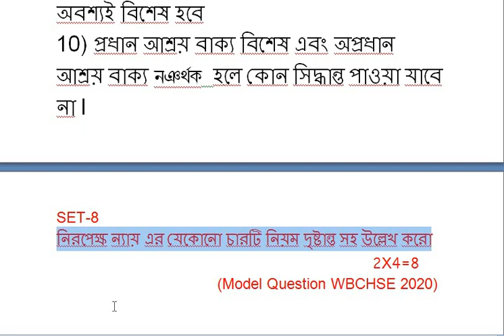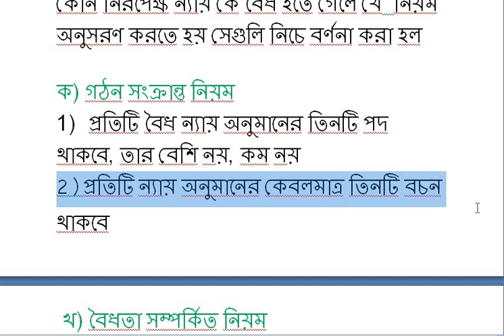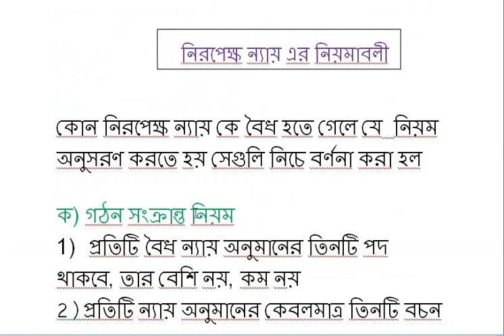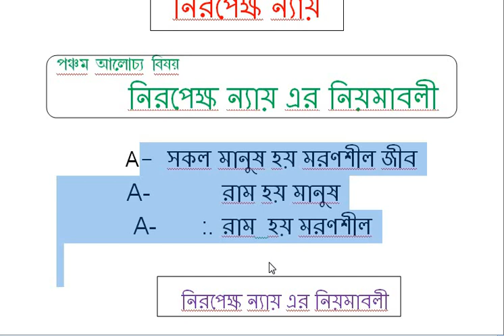দৃষ্টান্তসহ ন্যায় নিয়ম ব্যাখ্যা করো Class No 40(rule of catrgorical syllogism) for HS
দৃষ্টান্তসহ ন্যায় এর যে কোন চারটি নিয়ম ব্যাখ্যা করো(Model Question 2020)WBCHSE
CLASS NO 40  [ পঞ্চম অধ্যায়- নিরপেক্ষ ন্যায়- দ্বাদশ শ্রেণি]  " উচ্চ মাধ্যমিক দর্শন - অবরোহ মূলক তর্কবিদ্যা - অবরোহ মূলক তর্কবিদ্যা - নিরপেক্ষ ন্যায় (পঞ্চম অধ্যায়) " একটি অতি গুরুত্বপূর্ণ টপিক উচ্চমাধ্যমিক পরীক্ষা (Higher Secondary / HS Exam / WBCHSE - West Bengal Council of Higher Secondary Philosophy / HS Class 12th / Class XII / Uccha Madhyamik Pariksha) এবং বিভিন্ন চাকরির (WBCS, WBSSC, RAIL, PSC, DEFENCE) পরীক্ষায় এখান থেকে প্রশ্ন অবশ্যম্ভাবী । সে কথা মাথায় রেখে Exam preparation Strt এর পক্ষ থেকে উচ্চমাধ্যমিক দর্শন পরীক্ষা (দ্বাদশ শ্রেণী) প্রস্তুতিমূলক প্রশ্নোত্তর এবং সাজেশন (Higher Secondary Philosophy Suggestion / WBCHSE - West Bengal Council of Higher Secondary Philosophy / HS Class 12th Philosophy / Class XII Philosophy / Uccha Madhyamik Pariksha / HS Exam Guide / MCQ , Short , Descriptive  Type Question and Answer / FREE PDF Download) উপস্থাপনের প্রচেষ্টা করা হলাে। ছাত্রছাত্রী, পরীক্ষার্থীদের উপকারেলাগলে, আমাদের প্রয়াস  উচ্চ মাধ্যমিক দর্শন পরীক্ষা (দ্বাদশ শ্রেণী) প্রস্তুতিমূলক প্রশ্নোত্তর এবং সাজেশন (Higher Secondary Philosophy Suggestion / WBCHSE - West Bengal Council of Higher Secondary Philosophy / HS Class 12th Philosophy / Class XII Philosophy / Uccha Madhyamik Pariksha / HS Exam Guide / MCQ , Short , Descriptive  Type Question and Answer / FREE PDF Download) সফল হবে।আমি দ্বাদশ শ্রেণীর দর্শন ধারাবাহিকভাবে আলোচনা করব যারা 2021 সালে উচ্চ মাধ্যমিক পরীক্ষা দেবে তারা যদি আমার ক্লাস গুলো প্রতিনিয়ত অনুসরণ করে তাহলে পরীক্ষাতে 100% কোশ্চেনের উত্তর করে আসতে পারবে এবং 100% প্রশ্ন কমন পাবে আমি অধ্যায়গুলো পরপর 1 নং 2 নং 3 নং এভাবে পরপর আলোচনা করব শুধু তাই নয় প্রতিটি অধ্যায়ে আলোচনার পর সেই অধ্যায় থেকে কোন কোন ধরনের প্রশ্ন আসতে পারে আমি সেগুলো সাজেশন আকারে তোমাদেরকে দিয়ে দেব ,যারা পুরোপুরি ভাবে মনে রাখতে পারো না তারা শুধু আমার সাজেশন গুলো অনুসরণ করবে আর যাদের ভাল মনে থাকে তারা সম্পূর্ণটাই পড়বে কেননা ভালো রেজাল্ট করতে হলে সমস্ত কিছুই খুঁটিয়ে পড়তে হয় আর তোমরা যদি কোন অসুবিধায় পড়ো তাহলে দেখবে আমার হোয়াটসঅ্যাপ নাম্বার দেওয়া রয়েছে 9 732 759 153 এই নাম্বারে তোমরা আমাকে মেসেজ করতে পারো তাহলে আমি তোমাদের যেখানে যেখানে সমস্যা রয়েছে সেগুলো সমস্যা সমাধান করার চেষ্টা করব ,/ অন্যান্য ক্লাস গুলি পেতে নিচের দেওয়া লিংকে Linc করুন